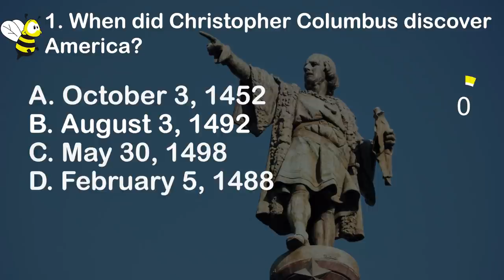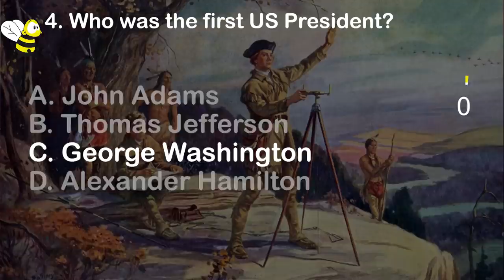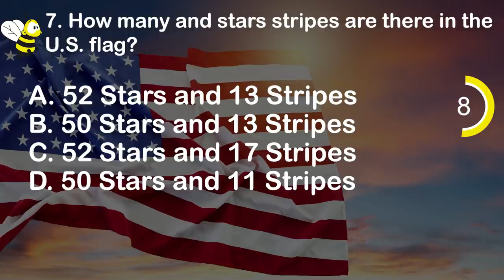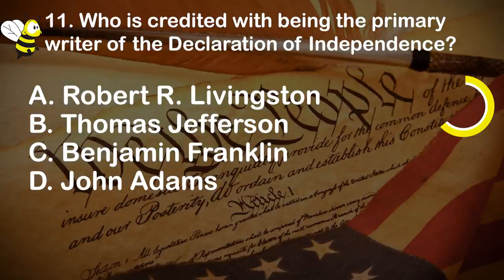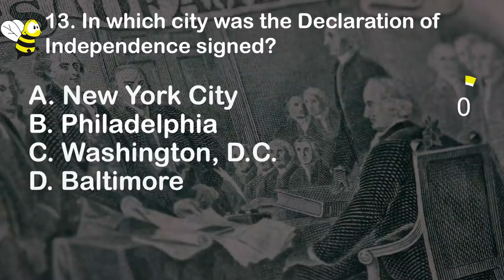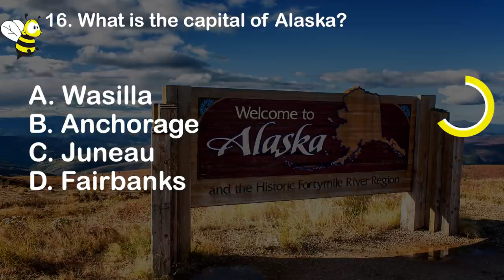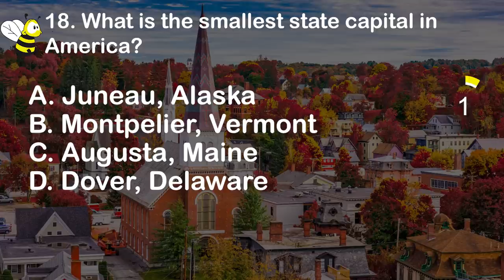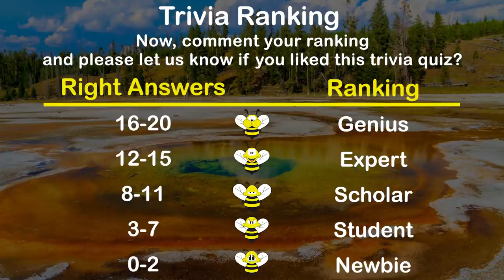US Quiz (AMAZING American Geography & History) - 20 US Questions & Answers - 20 US Fun Facts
Play a US quiz (United States of America trivia game) with 20 US questions and 20 fun facts. The United States of America is the place everybody wants to be. Can you answer these 20 US questions? During the video, you will uncover amazing US fun facts. Have fun!

➭ Our trivia quiz videos are made to everyone who wonders himself - How to get smarter fast?